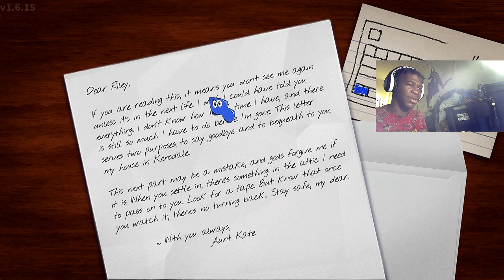WHAT'S WRONG WITH YOU AMANDA!!! | Amanda The Adventurer #1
It's my birthday today and all I want is to be recognized. Once you touch that bell, hit "All" to get notified whenever I upload. Thank you and I hope everyone is having a fantastic day so far.